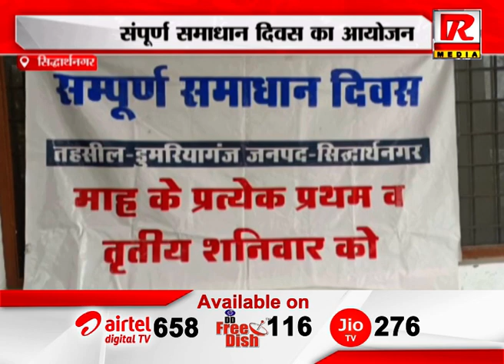सिद्धार्थनगर : संपूर्ण समाधान दिवस का आयोजन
Raftaar Media